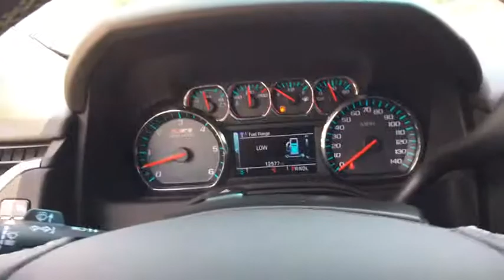2018 Chevrolet Tahoe San Antonio, Houston, Austin, Dallas, Universal City, TX TS10028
2018 Chevrolet Tahoe

Gunn Chevrolet
12602 IH 35 North

2018 Chevrolet Tahoe LTSan Antonio, Bexar, Shertz, Selma, Hill Country, Texas 78154.4WD, jet black Leather, ABS brakes, Compass, Electronic Stability Control, Front dual zone A/C, Front Heated Reclining Bucket Seats, Heated door mirrors, Heated front seats, Illuminated entry, Low tire pressure warning, Power Liftgate, Power-Adjustable Accelerator & Brake Pedals, Remote keyless entry, Traction control.Certified. CARFAX One-Owner. Odometer is 5267 miles below market average!GM CERTIFICATION BENEFITS: GM Certified Pre-Owned means Higher Nearly New Level of Reconditioning ; you not only get the reassurance of a 12mo/12,000-Mile Bumper-to-Bumper limited warranty, but also an Exclusive CPO Maintenance Plan, up to a 6-Year/100,000-Mile, $0 Deductible, Fully Transferable, Powertrain Limited Warranty, a 172-point inspection/reconditioning, 24/7 roadside assistance, Courtesy Transportation, 3-Day/150-Mile Customer Satisfaction Guarantee, 3 month trial OnStar Directions & Connections Service if available, SiriusXM Radio 3mo trial if available, and a vehicle history report. Thank You for shopping with Gunn! We would like to welcome you to a much better way of doing business. Our objective is to provide the highest quality service with our haggle-free One Simple Price method for purchasing new and used vehicles. Customer satisfaction guides our business. We pride ourselves in transpearancy, honesty, and conducting business with real numbers and not the confusing shell game that most dealers play!! Come in where you can relax and enjoy the process without fear of somebody trying to get into your pocket! Give us a Call today and schedule a demonstration drive!
LICENSE PLATE FRONT MOUNTING PACKAGE,SKID PLATE PACKAGE,AIR CLEANER  HIGH-CAPACITY,REAR AXLE  3.42 RATIO,SUMMIT WHITE,SEATING  FRONT BUCKET WITH LEATHER-APPOINTED SEATING  heated seat cushions and seat backs  10-way power driver and passenger seat includes 6-way power cushions  driver seat 2-position memory  2-way power lumbar control and power recline (STD),TIRES  P265/65R18 SL  ALL-TERRAIN  BLACKWALL,SHIP THRU  PRODUCED IN ARLINGTON ASSEMBLY  and shipped to Kerr Industries and onto Arlington Assembly,TRANSMISSION  6-SPEED AUTOMATIC  ELECTRONICALLY CONTROLLED  with overdrive and tow/haul mode (STD),HILL DECENT CONTROL,AUDIO SYSTEM  CHEVROLET MYLINK RADIO WITH 8 DIAGONAL COLOR TOUCH-SCREEN  AM/FM stereo with seek-and-scan and digital clock  includes Bluetooth streaming audio for music and select phones; voice-activated technology for radio and phone; and Shop with the ability to browse  select and install apps to your vehicle. You can customize your content with audio  weather and more; featuring Apple CarPlay and Android Auto capability for compatible phone; 5 USB ports and 1 auxiliary jack (STD),ENGINE  5.3L ECOTEC3 V8 WITH ACTIVE FUEL MANAGEMENT  DIRECT INJECTION AND VARIABLE VALVE TIMING  includes aluminum block construction (355 hp [265 kW] @ 5600 rpm  383 lb-ft of torque [518 N-m] @ 4100 rpm) (STD),PAINT SCHEME  SOLID APPLICATION,ASSIST STEPS  TUBULAR  BLACK,OFF-ROAD PACKAGE  includes Z71 Suspension  (NZZ) Z71-specific skid plates  Z71-specific (RCV) 18 wheels  (RBX) 18 all-terrain tires  Z71-specific grille design  (T3U) fog lamps  (BVV) Black tubular assist steps  (UD5) Front and Rear Park Assist  (V76) black recovery hooks  Z71-specific front sill plates  (GU6) rear axle  (NQH) transfer case  (B5N) Z71-specific rubber floor mats with logo  decal on cluster  badge on pillar and liftgate  (JHD) Hill Descent Control and (K47) High capacity air cleaner,TRANSFER CASE  ACTIVE  2-SPEED ELECTRONIC AUTOTRAC  with rotary controls  includes neutral position for dinghy towing,LT PREFERRED EQUIPMENT GROUP  Includes Standard Equipment,FOG LAMPS,WHEELS  18 X 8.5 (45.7 CM X 21.6 CM) PAINTED ALUMINUM,JET BLACK  LEATHER-APPOINTED SEAT TRIM,FRONT AND REAR PARK ASSIST,FLOOR MATS  RUBBER  Z71-SPECIFIC WITH LOGO,RECOVERY HOOKS  2 FRONT  FRAME-MOUNTED  BLACK,Lane Departure Warning,Lane Keeping Assist,Locking/Limited Slip Differential,Four Wheel Drive,Tow Hitch,Power Steering,Aluminum Wheels,Tires - Front All-Season,Tires - Rear All-Season,Conventional Spare Tire,Running Boards/Side Steps,Heated Mirrors,Power Mirror(s),Privacy Glass,Intermittent Wipers,Variable Speed Intermittent Wipers,Rain Sensing Wipers,Remote Trunk Release,Power Liftgate,AM/FM Stereo,MP3 Player,Bluetooth Connection,Auxiliary Audio Input,Smart Device Integration,CD Player,Premium Sound System,Satellite Radio,HD Radio,WiFi Hotspot,Power Driver Seat,Power Passenger Seat,Leather Seats,Buc